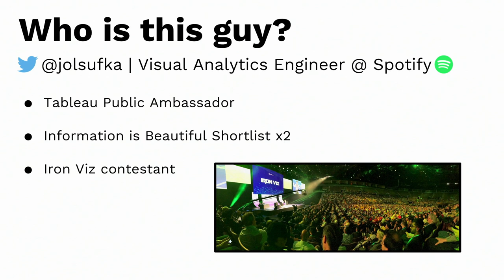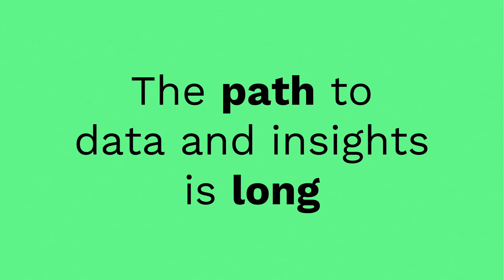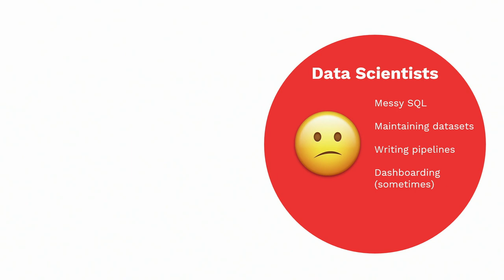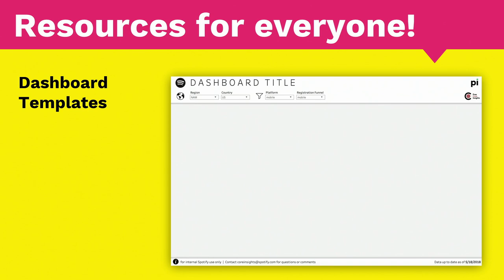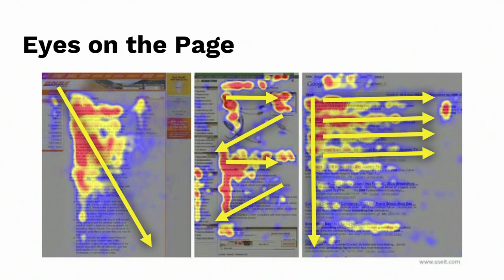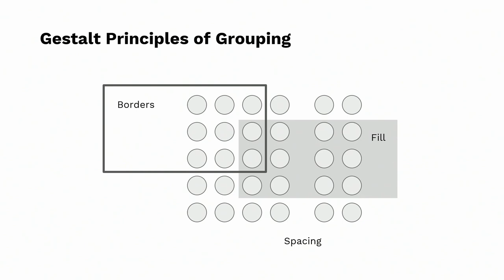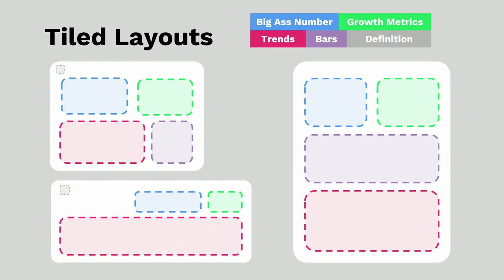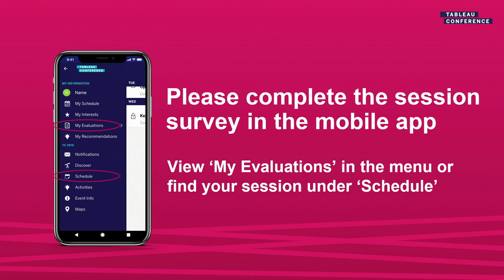Spotify: Making Data Dance with Analytics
Join this session to learn all about how Tableau helps enable analytics at Spotify. Learn how we turn massive amounts of data into insights that help inform product decisions across the company. See examples of how Tableau is used in a variety of projects, and walk away with design tips that you can use in your own dashboards to take them to the next level.